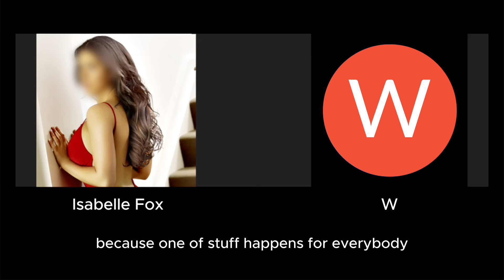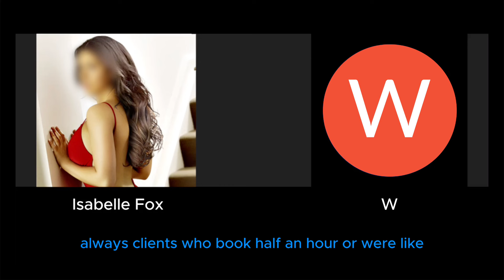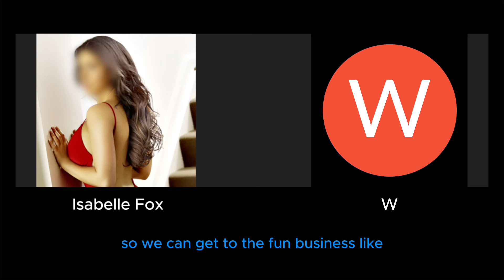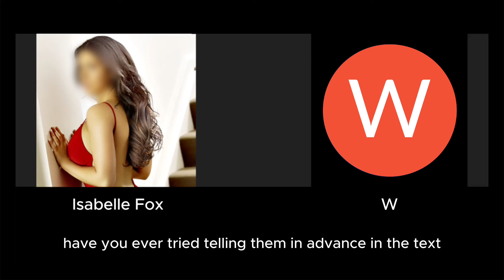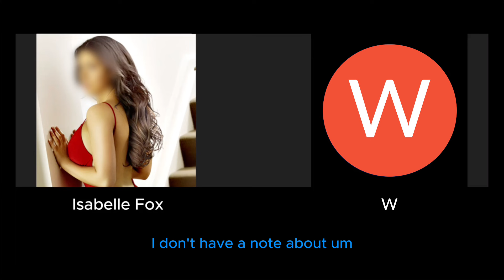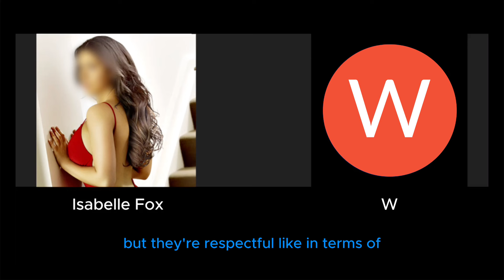Answering Your Questions About Difficult Clients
Want more escorting tips and one-on-one advice?
*Note: my student's voice has been modified for discretion.

Free Escort Resources Folder (more content to come - feel welcome to share with other industry workers)